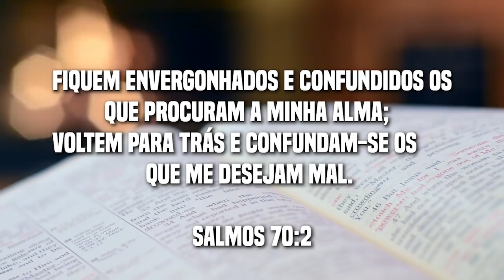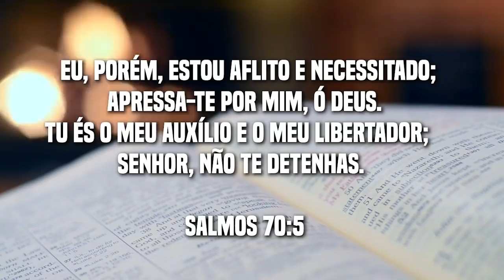ORAÇÃO DO SALMOS 70 "APRESA-TE SENHOR" - ORAÇÃO PELO MILAGRE URGENTE PARA TODAS AS ÁREAS | 3º DIA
ORAÇÃO DO SALMOS 70 "APRESA-TE SENHOR" - ORAÇÃO PELO MILAGRE URGENTE PARA TODAS AS ÁREAS: VIDA AMORA, FINANCEIRO, SÁUDE, FAMÍLIA E LIBERTAÇÃO.

Sintomas de que você precisa fazer essa ORAÇÃO:
• Desgaste físico
• Falta de recursos
• Dívidas
• Desemprego
• Falência
•Discussão em casa por dinheiro
• Depressão
• Ansiedade
• Insônia
• Suicídio
• Isolamento
• Solidão
• Alcoolismo
• Vícios